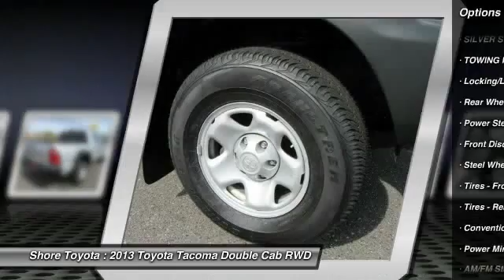2013 Toyota Tacoma Mays Landing NJ 45449B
2013 Toyota Tacoma PreRunner

Shore Toyota
4236 Black Horse Pike

New Arrival! This 2013 Toyota Tacoma PreRunner will sell fast -Bluetooth -Aux. Audio Input ABS Brakes -AM/FM Radio Based on the excellent condition of this vehicle, along with the options and color, this Toyota Tacoma is sure to sell fast. and many other amenities that are sure to please.